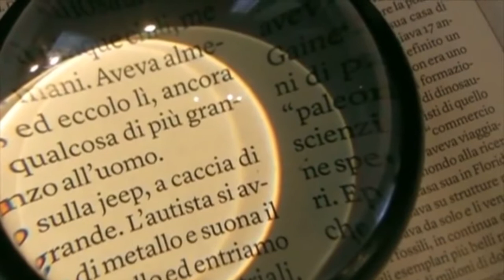GOSSIP MANIA 15/06/2021